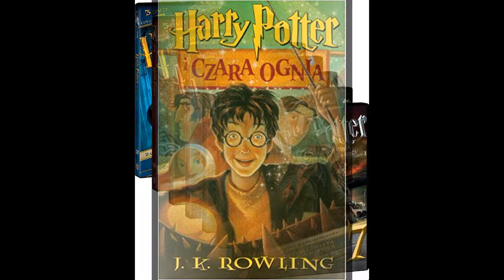Harry Potter feat Luis Fonsi Echame La Culpa